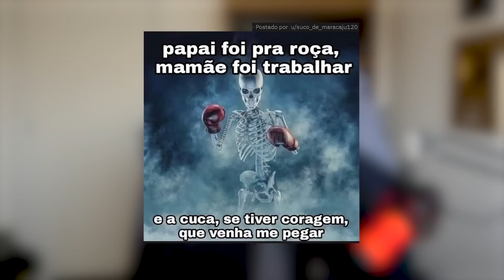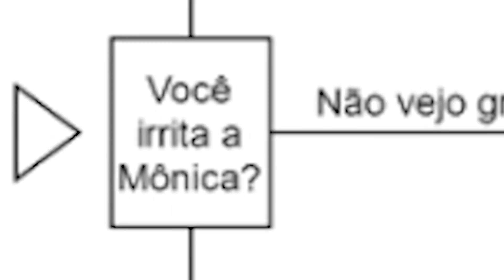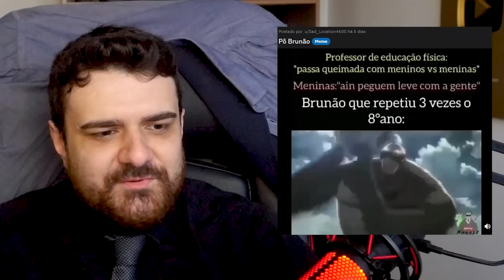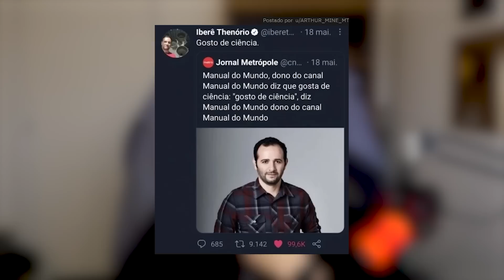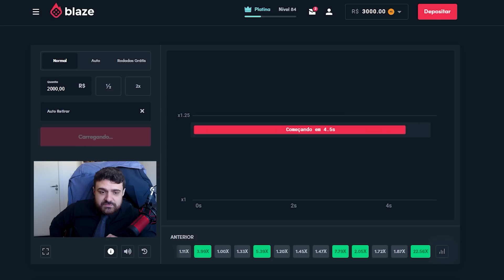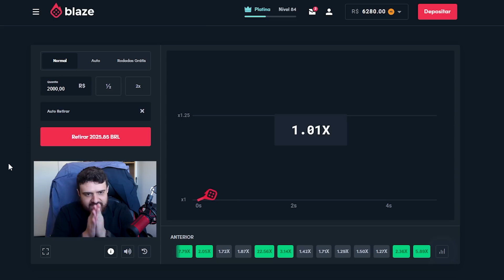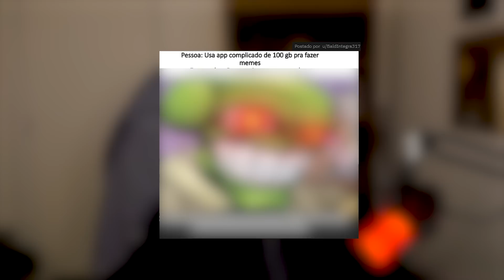o homem que levou uma PICADA do homem-aranha - Degustação de Memes #92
💻 Setup fortalecido por NVIDIA GEFORCE RTX 3080

0:00 - Sejam bem-vindos!
0:05 - INSCREVA-SE NO CANAL!